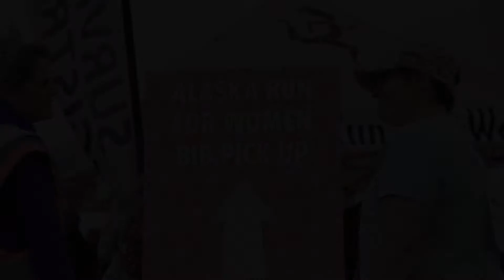Alaska Run for Women 2016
June 11, 2016- Over 5000 runners and walkers participated in the 24th annual Alaska Run for Women. The ACC sports massage was on hand to support the participants.  Working on athletes of all ages including some survivors of cancer was a unique opportunity to enhance the experience for all.